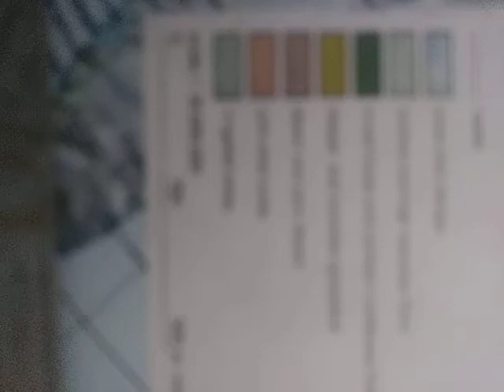New Street Lights